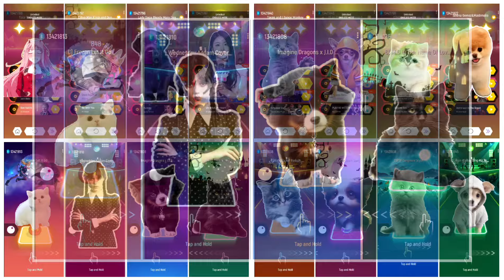Cute Cats vs Cute Puppy MEGAMIX TOCA TOCA DANCE | FIFTY FIFTY CUPID | WEDNESDAY | LISA MONEY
I really appreciate you all watching the video on my channel ❤️